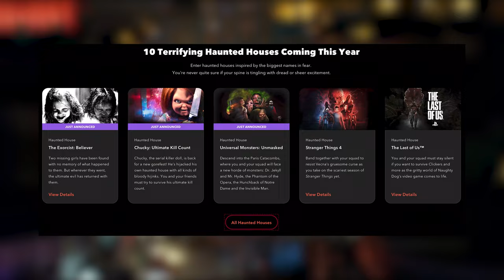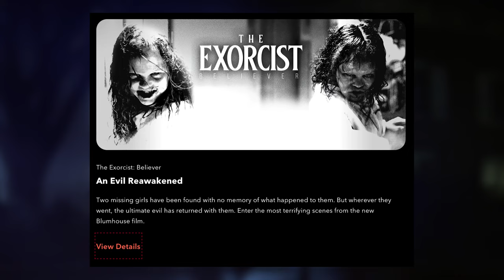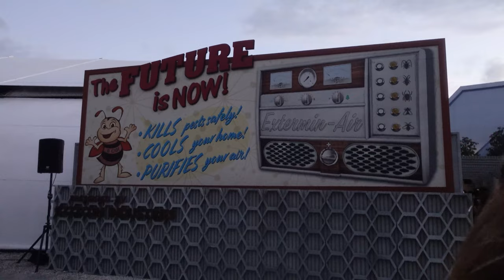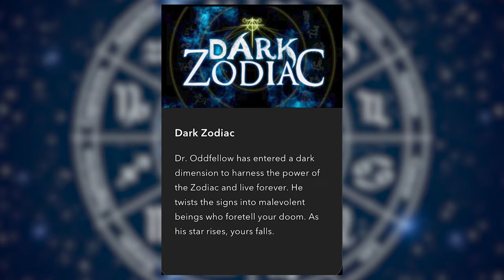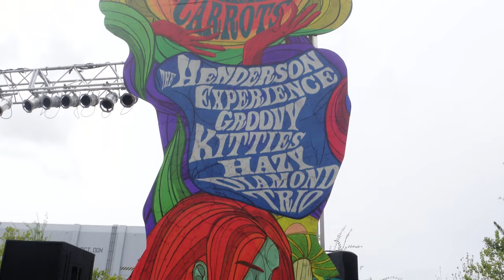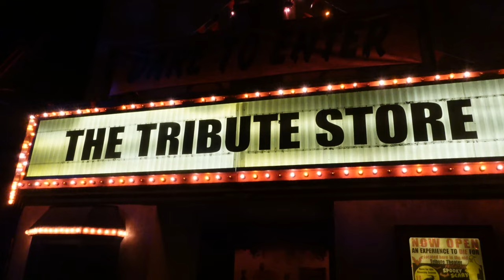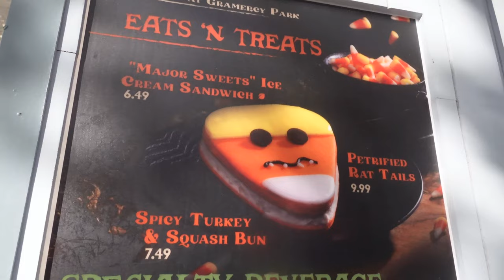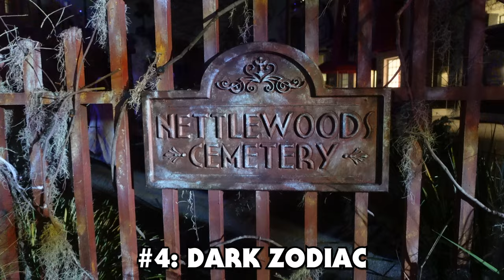ALL HOUSES AND SCAREZONES ANNOUNCED FOR HHN 32 (Complete Breakdown + Hype List)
All is revealed for Halloween Horror Nights 32! We now know all the haunted houses, scarezones, and other offerings coming to the event this year and I'm here to break it all down AND offer my hypelist as to what I'm anticipating the most this year. This is what we've been waiting for, so buckle up!

0:00 Intro
0:25 NEW IPs (Monsters, Exorcist)
3:11 Original Houses
6:22 Scarezones
8:43 Other Offerings (Nightmare Fuel, Tribute Store, Cabana Bay, Taste of Terror)
11:10 Haunted House Hype List
16:11 Scarezone Hype List
18:03 Outro